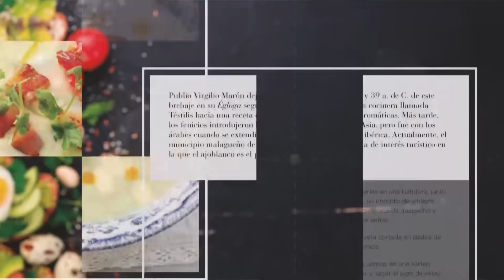Tere, la madre de Juanma, ¡CUENTA SECRETOS del aspirante! | MasterChef Celebrity 6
Tere, la madre de Juanma, está hablando con Pepe cuando les ha visitado en las cocinas ¡y menuda se ha liado! El chef se ha quedado con ganas de saber más sobre el aspirante y hasta quieren organizar una cena.